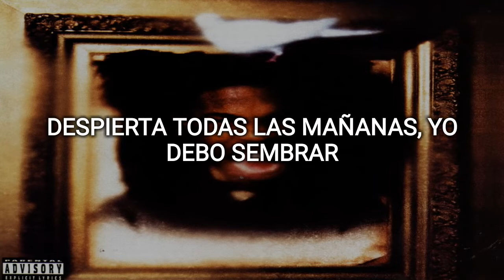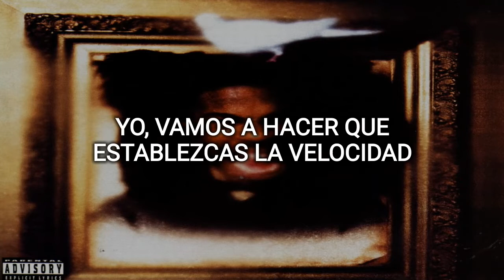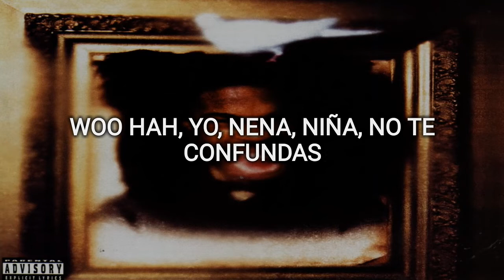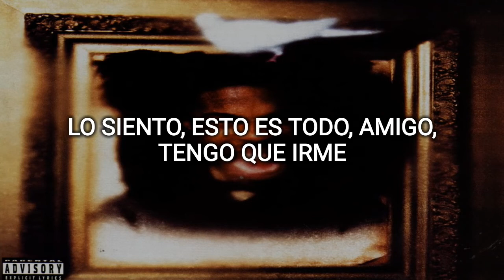Busta Rhymes - Woo Hah!! Got You All In Check (Subtitulado al Español)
Que Pasa Gente, Despues de Tanto Tiempo Les Traigo Este Clasico Loco De Busta Rhymes "Woo Hah!! Got You All In Check" Lanzado Para Su Album Debut "The Coming" De 1996.

Algunas Referencias 👇

Junior Reid Es Un Musico De Reggae Y Es Conocido Por La Cancion "One Blood"

BlackHorse Puede Referirse A La Empresa De Motores.

Cisco Puede Referirse A Un Vino Horrible Tambien Conocido Como "Líquido Crack"

Nos Vemos La Semana Que Viene Con Un Clasico De LL Cool J.